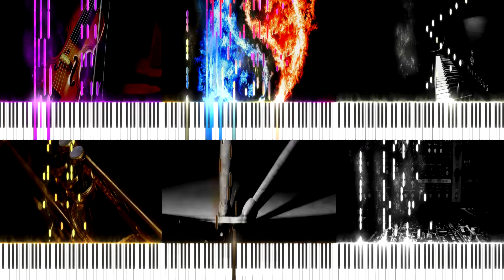Battle theme music - orchestral composition -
Composition personnel illustrant des thématiques guerrières. Cette vidéo est illustrer avec synthesia.